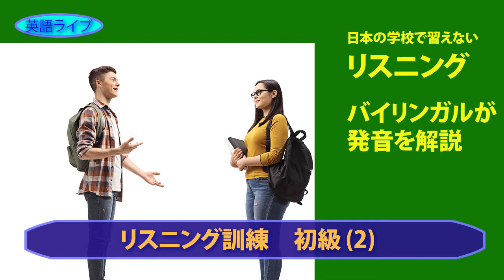バイリンガルへの道、リスニング訓練（２）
バイリンガルが発音のキーポイントを説明します